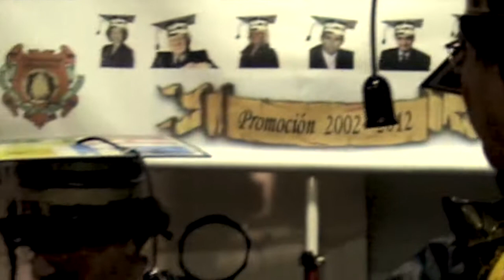Los Guatifó Golden Hits (5)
Piezas Sueltas
Universitati Guatiforum 2012 (Tanda de Cuplés del Campus)